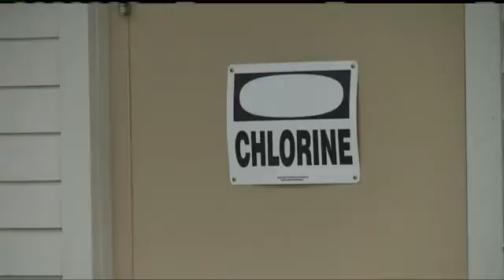LATEST on the water situation in Jackson